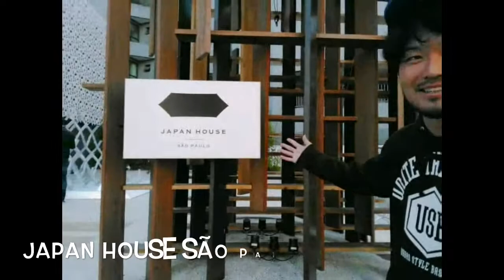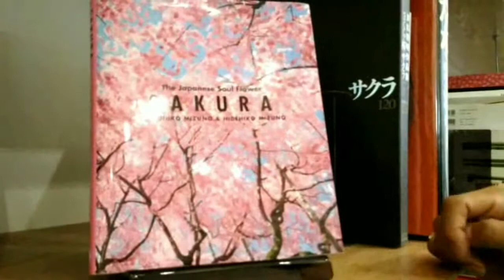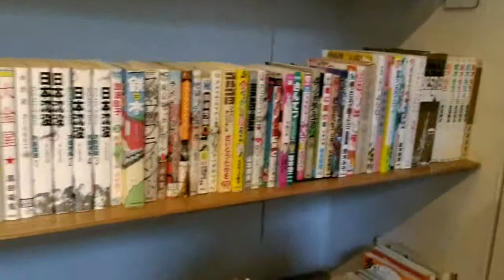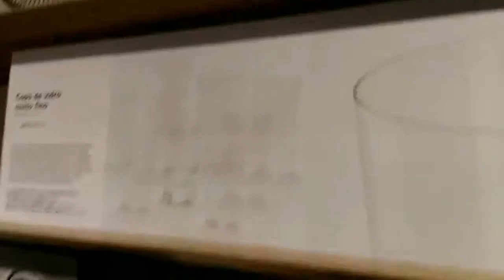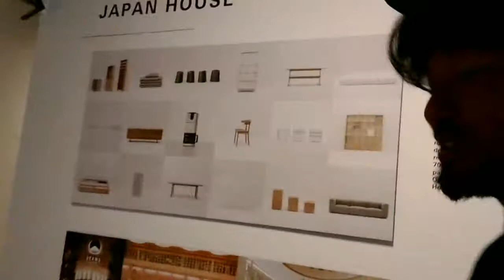【サンパウロのJAPAN HOUSE に行ってきました】